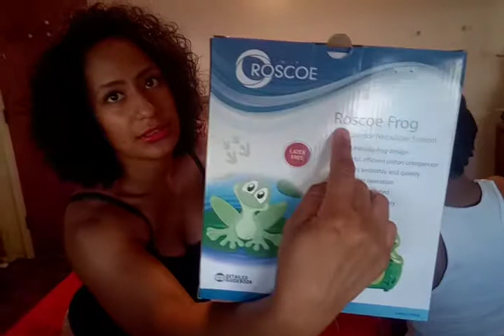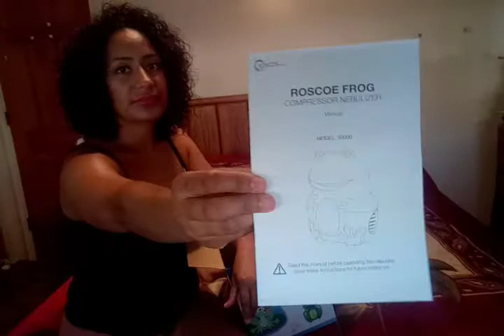Roscoe frog machine, Albuterol sulfate inhalation solution.for Jacob